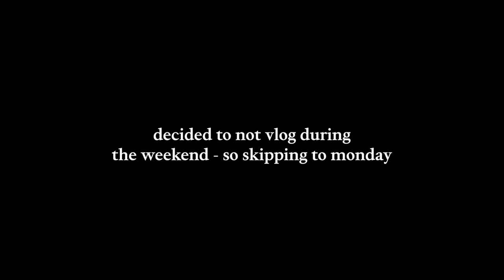the concrete is DONE! Major backyard update!